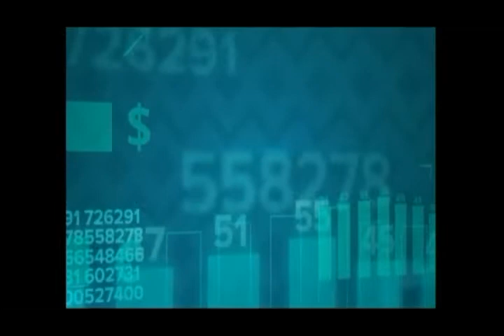Plan de negocio con impacto positivo en la sociedad l Juan OBrien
Es fundamental para las empresas tener un plan de negocio que no solo sea rentable y brinde resultados óptimos a corto y largo plazo, sino que esté enfocado en los objetivos de la organización en pro de generar un impacto positivo en la sociedad.
Juan Obrien, Director de Maestrías Especializadas - Finanzas en Centrum PUCP, brindó una entrevista para RPP en el segmento “El Especialista”, donde comentó acerca de la importancia de tener un plan de negocio que respete las variables enfocadas en la evaluación continua, los clientes, el liderazgo, la flexibilidad y la sociedad.

Visítanos en nuestra Página Web: centrum.pucp.edu.pe/

Conoce nuestra plataforma de contenido Centrum Business Tank:
centrumbusinesstank.pucp.edu.pe/

Instagram, Facebook, Twitter: @centrumpucp